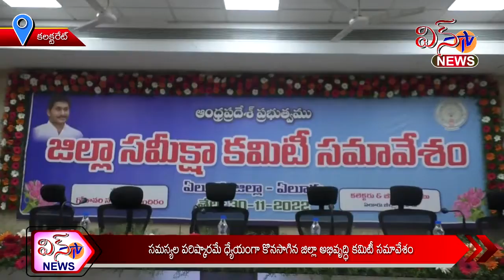కలక్టరేట్ - సమస్యల పరిష్కారమే ధ్యేయంగా కొనసాగిన జిల్లా అభివృద్ధి కమిటీ సమావేశం